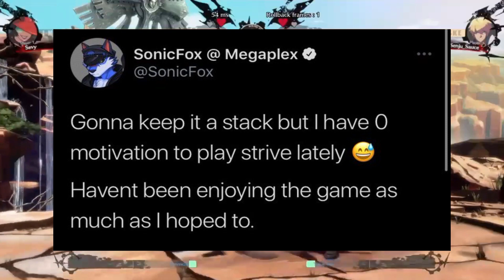IS GUILTY GEAR STRIVE ALREADY DEAD?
Yo ningens today I wanted to talk about the recent thing that has been happening in the fighting game community, more specifically the gg scene. If you want to share your thoughts, do so in the comments below, and I hope you all enjoy.

PRODUCT
Guilty gear Strive